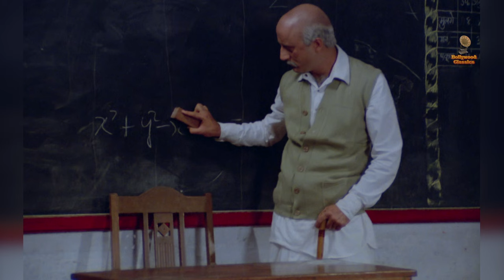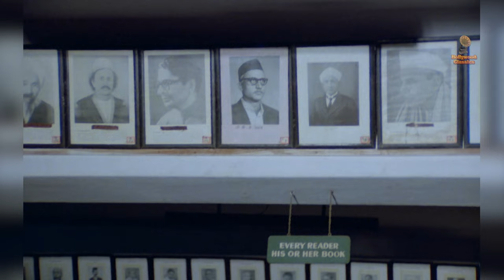Andhiyara Gehraya X Har Ghadi Dhal Rahi | Saaransh | Anupam Kher, Rohini Hattangadi | Sad Songs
Celebrate Anupam Kher's birthday by tuning in to @BollywoodClassics  to watch the top two songs from the blockbuster movie "Saaransh," showcasing his incredible talent on this special occasion 🎶🎶

Credits :
Song 1 : Andhiyara Gehraya Suna Pan Phir Aaya
Singer : Bhupinder Singh
Movie : Saaransh

Song 2 : Har Ghadi Dhal Rahi Sham Hai Zindagi
Singer : Amit Kumar
Movie : Saaransh

Listen to jukeboxes of iconic singers like Mohd Rafi, Lata Mangeshkar, Mohammad Rafi, etc.